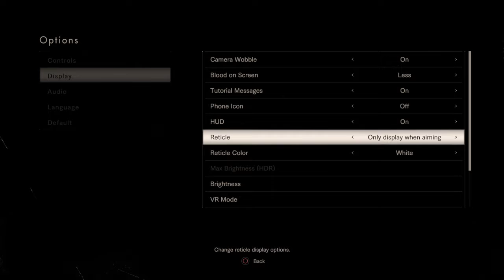Resident Evil 7 Teaser (I got scared)